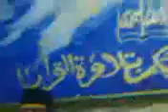H Chumaidi H (alm) Isro Mi'raj thun 2008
Maaf jika video nya kurang bagus, namun masih terdengar jlas lantunan ayat suci yg bliau bawakan. Allohumagfirlahu warhamhu wafuAn hu